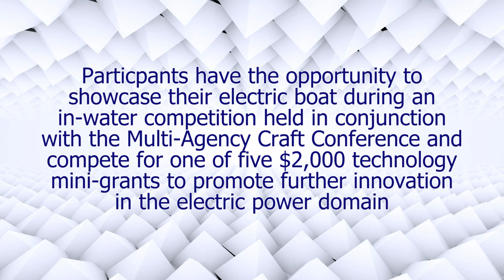Promoting Electric Propulsion - Electric Umiak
Promoting Electric Propulsion (PEP) for Small Craft is an educational and competitive program to foster the development of electric boats in the United States.  Promoting Electric Propulsion (PEP) for Small Craft is made possible by generous support from the Office of Naval Research under grant number N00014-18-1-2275.